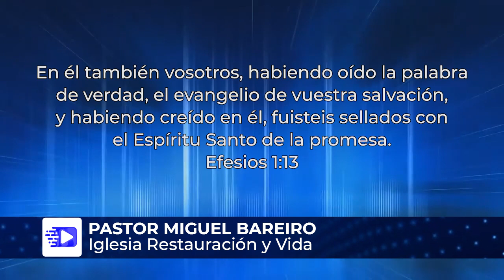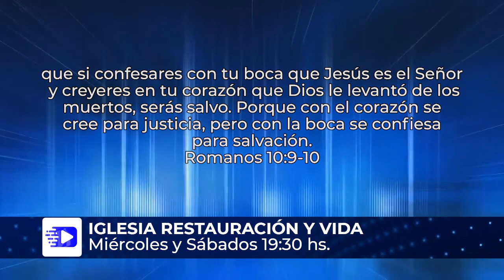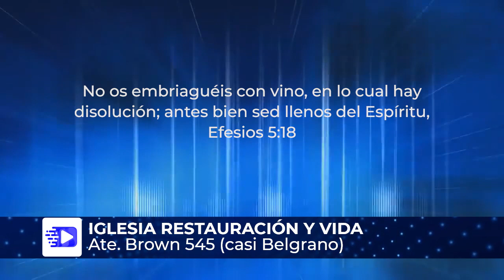22º Micro religioso. Pastor Miguel Bareiro. Iglesia Restauración y Vida